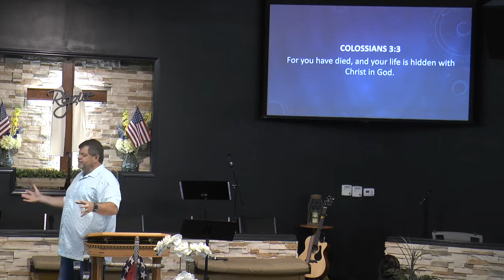Your Forever Life - Harmony Church of Bartlett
Pastor Larry Turner
May 24, 2020
Your Forever Life
Colassians 3:3-4